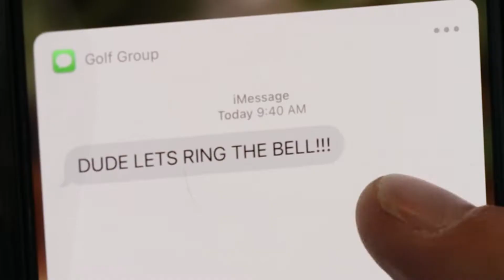DGM RingTheBell Couple 30 r3 Ruby